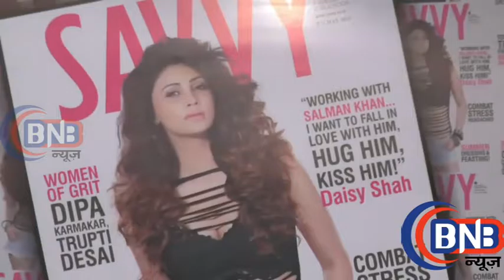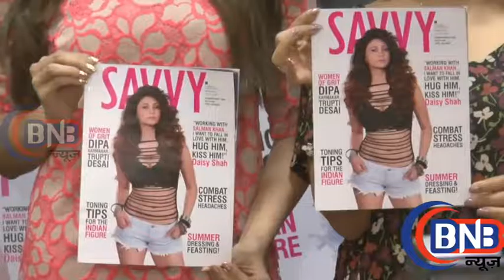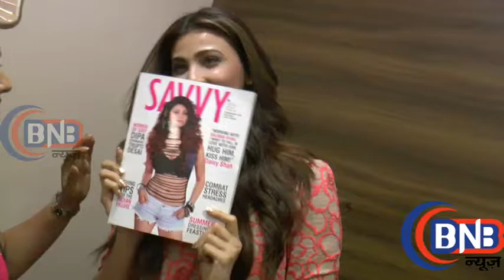Daisy Shah Unveil The May 2016 Issue Of Savy Magazine At Magna Lounge 1